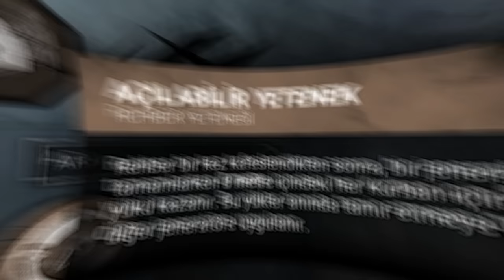KIRILAN PALETİ TEKRARDAN ONARAN KURBAN (2V8 MODU) - Dead by Daylight TÜRKÇE